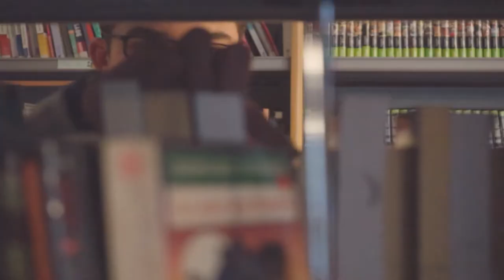Présentation rapide LMTP Jean Bertin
🙋🏻‍♀️ 🖥 L'agence de communication COM-3D basée à Valenciennes s'est occupée de la refonte entière du site web du lycée des métiers et travaux publics de Bruay-La-Buissière. De nouveaux contenus vidéo et photo ont été réalisé pour ce projet.

À travers cette courte vidéo bonus découvrez le lycée des métiers de travaux publics. Situé à Bruay-la-Buissière depuis 1972, le lycée professionnel prépare les élèves à un avenir dans des métiers qui recrutent.

Nos services :
💻 Création de site web
🎨 Branding
📸 Création de contenus digitaux / prints
👩🏻‍💻 Community management + SEM ( SEO + SEA )
📊 Prospection
📈 Audit & conseils